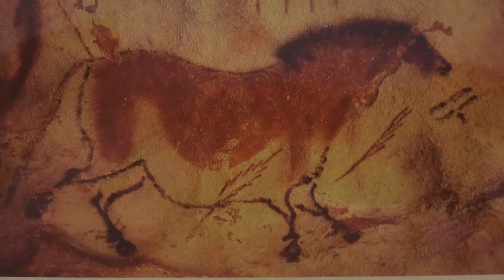HISTORY EXCERPT SHORT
Excerpt from the documentary MESTENGO. Editor JA RANDAZZO. Music by ELIZA WREN. Studio Videographer Natalie Murdock, wildlife DP Kristoffer Brearton, audio engineer Terrance Halterman. Produced and directed by Sonya Richins.